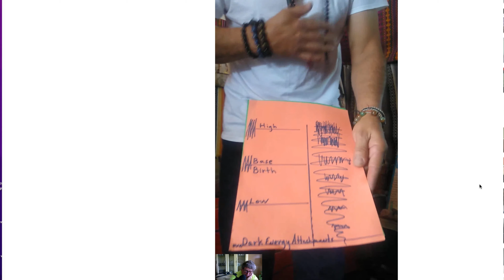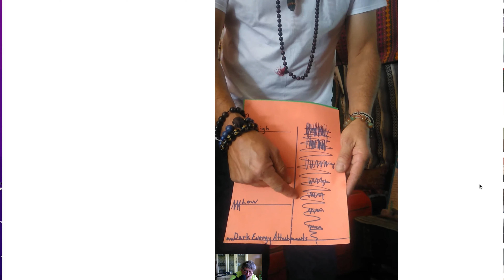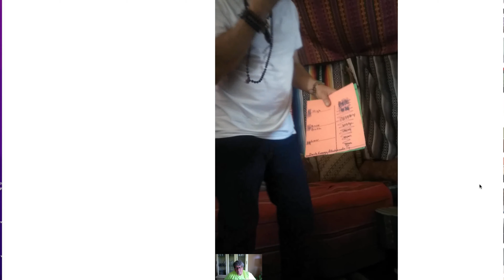American Shaman , Albert Ledesma , Explaining Why Angelina is Here and Why we Love Her So Much!!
Every Angelina Fan Should Watch this . and watch the original Video , you'll most likely want to watch this more than once , and leave a comment if you feel compelled to do so. This is some really deep stuff.  Steve

Angelina Jordan Official channel - / @angelinajordanof...
Angelina Jordan CoverChannel -  / @angelinajordanco...

YouTube channels:
Angelina Jordan Official
Angelina Jordan CoverChannel
Angelina Jordan Fanclub Mosarz
Angelina Jordan VEVO
Other links:
Republic Records
TIDAL
Ray Hustad's Linktree

Credits
Thanks to
Rusty Shackleford for gathering playlists of Angelina Jordan's YouTube videos.
Boris Palenovski, pa1189j, Yozhik v Tumane and others for videos of Angelina Jordan's concerts.
Alan Papier and Pontus Österlin for their podcast Wrapped in a Warm Blanket.